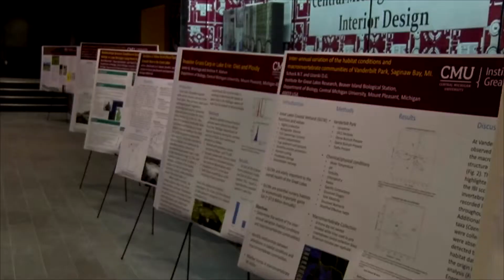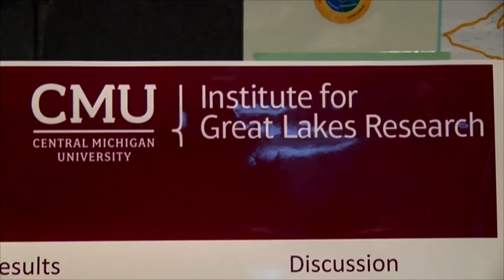Senator Debbie Stabenow talks Great Lakes importance at CMU